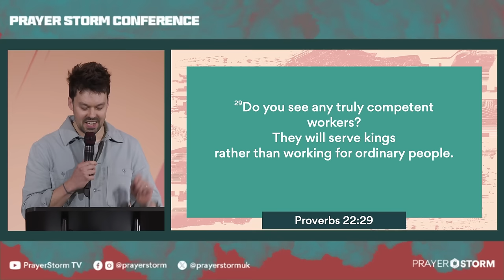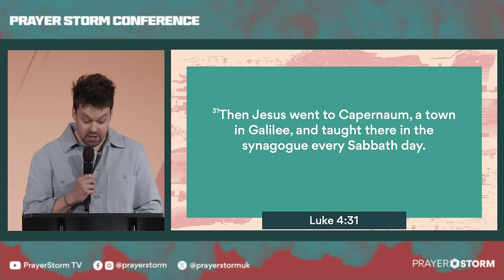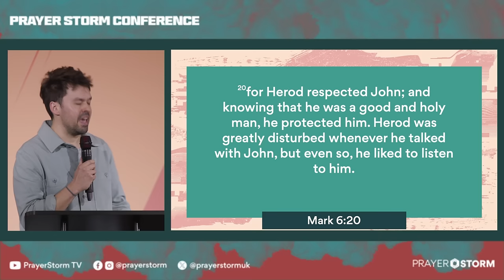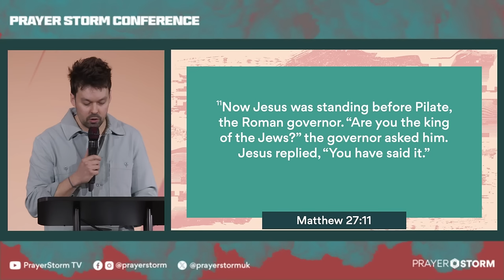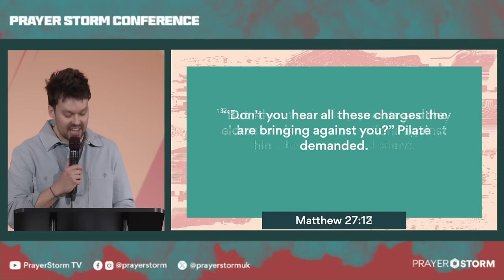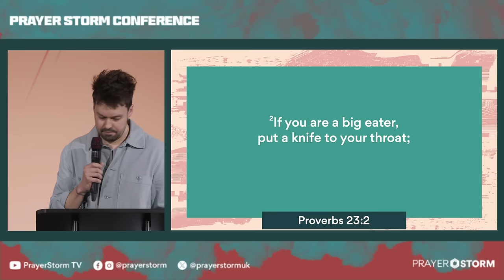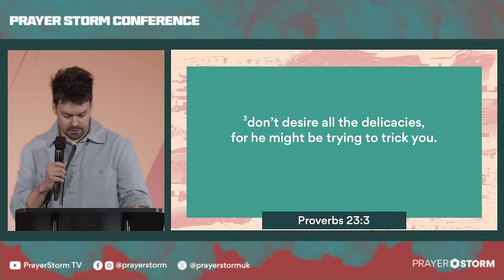‘The Voice' Standing before Kings | Matt Varah Wilson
Hear from Matt Varah Wilson as he shares on ‘The Voice' Standing before Kings as part of the Prayer Storm Conference held in Manchester UK, March 2024.

If this video has been a blessing to you do consider supporting the work of Prayer Storm with a donation